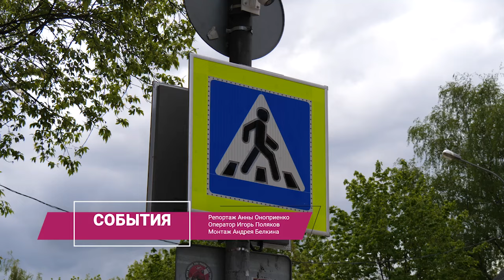Пешеход и переход: профилактическая акция Госавтоинспекции прошла в городе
С автомобилистами и прохожими провели беседы о необходимости соблюдения правил дорожного движения и раздали им памятки